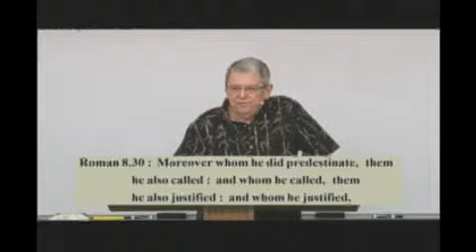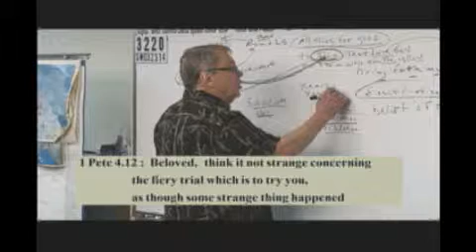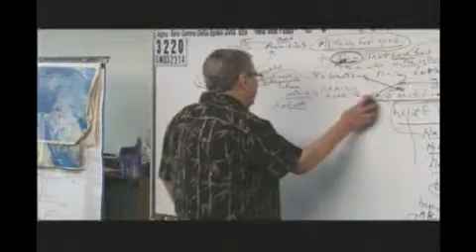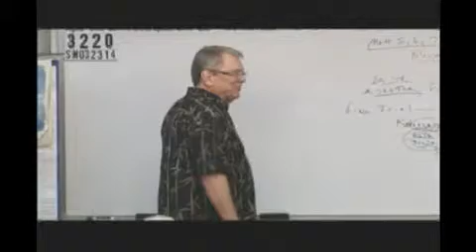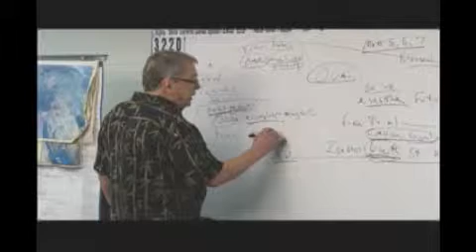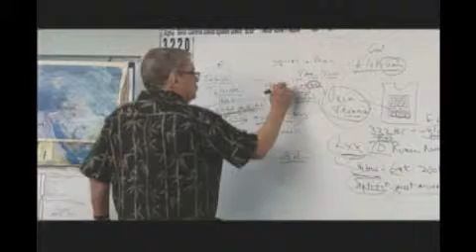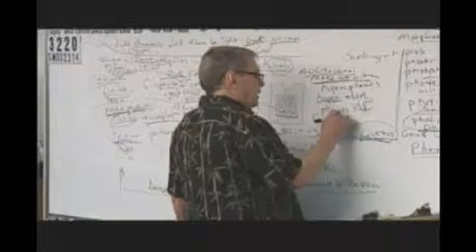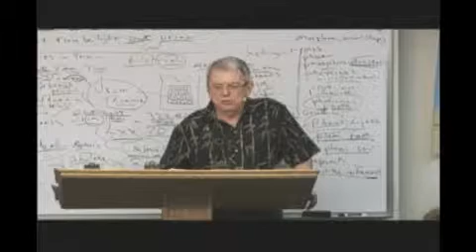3220 SM032314 Predestination: "Whom" Are Those ...